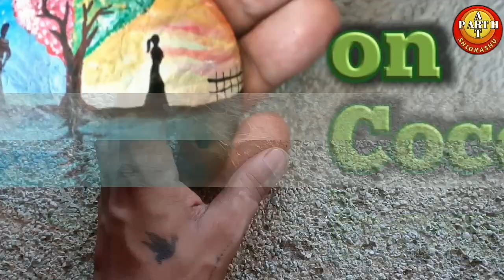Painting on coconut bowl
Hello
Friends
In this video i show that how to paint on coconut bowl..

For Painting on coconut bowl
I use acrylic Colours

Let's watch...and try it...
Show your creativity...